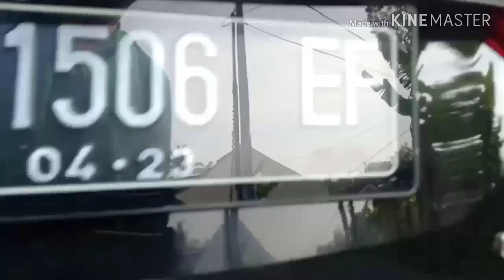Bagasi Wuling Confero Muat 2 sepeda ?!!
Bagasi Wuling Confero bisa untuk mengangkut 2 sepeda. Lumayan lega dan luas.